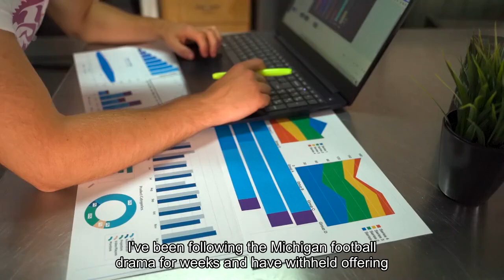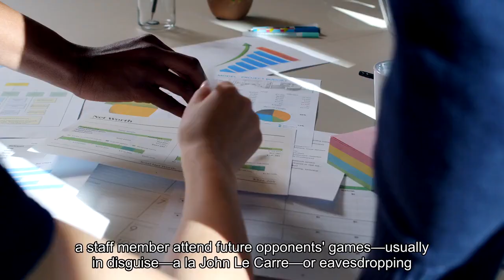Michigan Wolverines Put On Your Big-Boy Pants And Play By The Rules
I’ve been following the Michigan football drama for weeks and have withheld offering comment for a couple of reasons. First, I wanted to see how this sign-stealing situation played out and, in the spirit of full disclosure, I have done media training for Michigan’s football student athletes several times over the years and felt hesitant to jump in too early. But this weekend was more than I could handle. So I’m weighing in to say I’ve had enough. Michigan’s vaunted football program, currently ranked No. 2 in the nation, needs to lay off the drama and engage in some serious self-reflection about the impact of cheating on their program, reputation and, above all, integrity. As background, the football program in Ann Arbor has been accused of signal-stealing, and a Big Ten probe into the matter found enough evidence to ban Wolverines head coach Jim Harbaugh for several games. What is signal-stealing? All teams spend time reviewing video and television broadcasts of opponents’ games with the goal of evaluating how they play as well as deciphering their signals for use when the teams meet. This, by the rules of college football, is a legal activity and one around which entire departments are built at places like Michigan, Ohio State and Georgia. What is not legal is signal stealing, which can be accomplished in two ways: by having a staff member attend future opponents’ games — usually in disguise, a la John le Carré — or eavesdropping on opponents using electronics. The rationale behind the ban on signal stealing is perfectly sensible: spying is expensive and confers a whopping advantage on bigger, wealthier programs. This is the reason the NCAA banned the practice years ago. At the heart of the controversy stands the shadowy figure of one Connor Stalions, a football analyst with the Wolverines and a retired captain in the United States Marine Corps. He’s the operative who has been “made” by opposing football staffs who have seen him at their games — undercover and in disguise. But the one who has to take the heat at Michigan, again per established NCAA guidelines, is head coach Harbaugh, who has flatly denied having any knowledge of, or participation in, the signal stealing. He has not, for the record, denied that it occurred. Sorry Coach, doesn’t matter. Rules, as they say, are rules. But Wolverine Nation is having none of it — the rules, that is. The players, coaches, fans and alums have agreed that it’s a “Michigan versus the world” world they now have to live in, so they have circled the wagons to outside voices and agreed to shower unconditional love on their team. In the past and in other contexts, I have lauded the us-against-the-world tactic as one of an effective leader’s best tools to rally and motivate his or her team. I wrote about this type of “chip” here a few weeks ago. The point is that in order to work, a chip can be real or largely manufactured; but the chip Michigan has concocted is self-delusory and just plain wrong-headed.